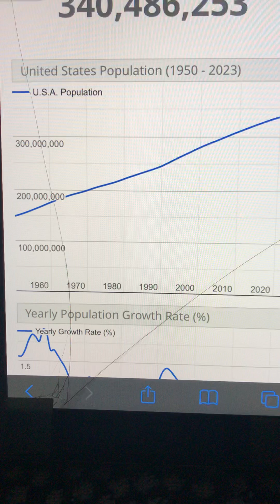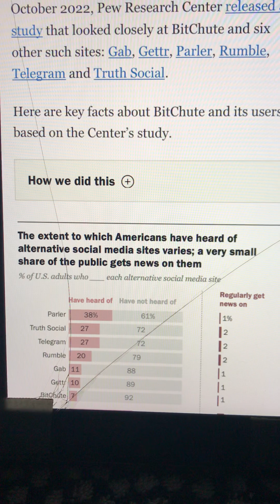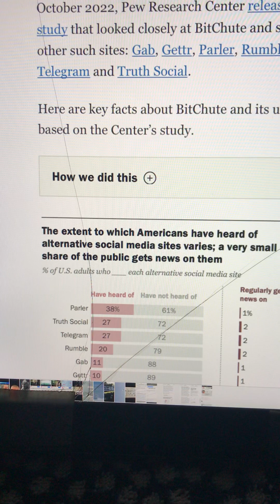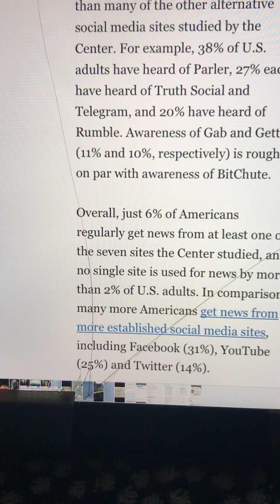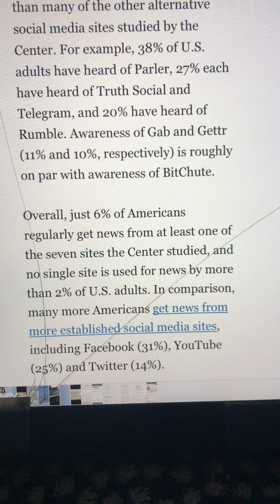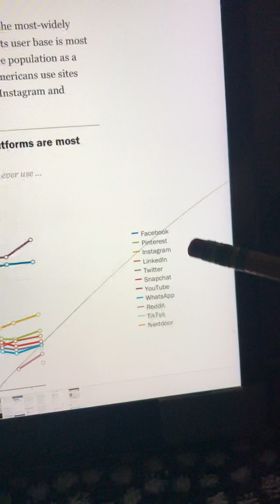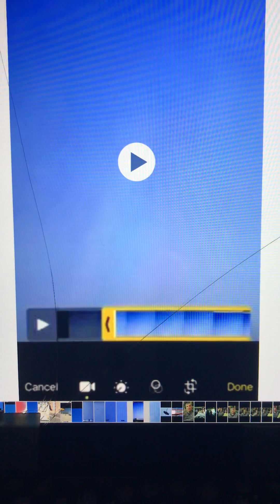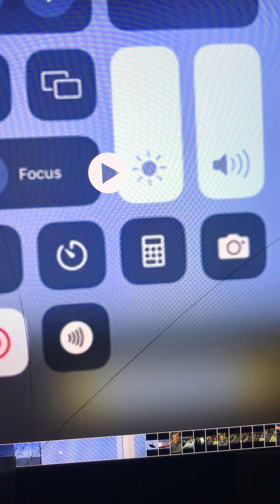29 October 2023